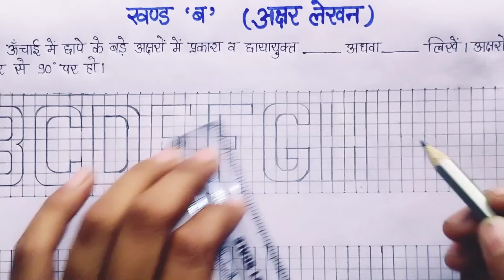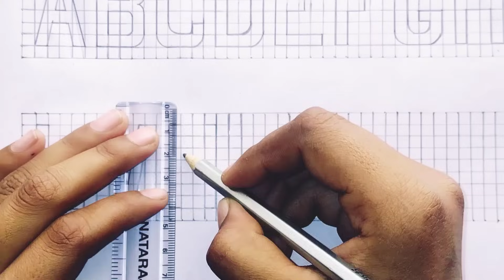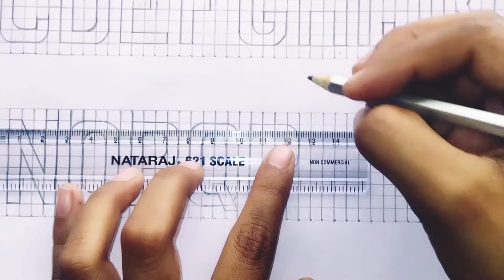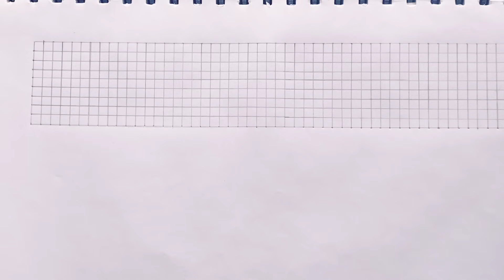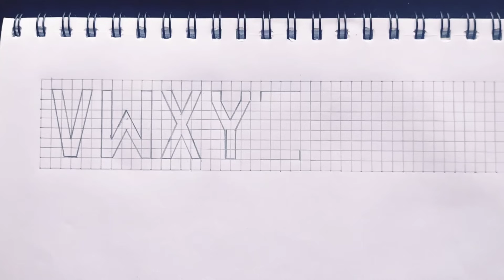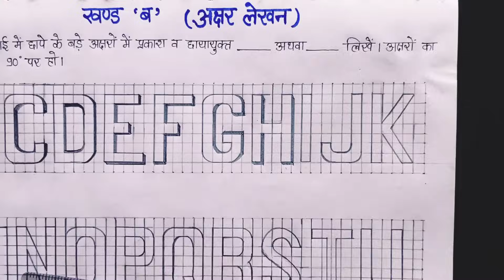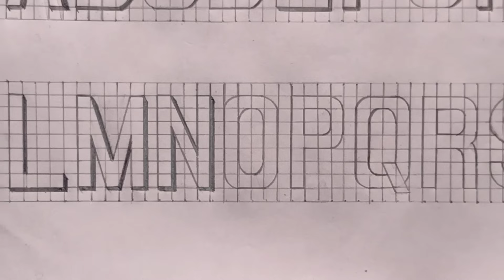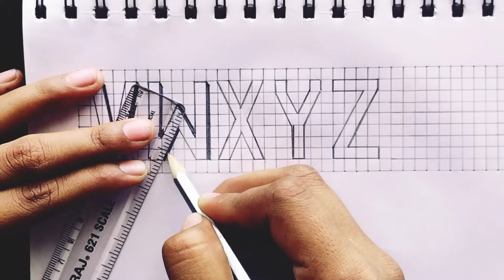प्राविधिक कला class 12 अक्षर लेखन / एक ही विडिओ मे A से Z तक सभी अक्षरों लिखना सीखें / ZEBa ZAHEEN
प्राविधिक कला / अक्षर लेखन / एक ही विडिओ मे A से Z तक सभी अक्षरों लिखना सीखें / ZEBa ZAHEEN

@ZEBa ZAHEEN

👉 How To Draw & Colour Beautiful Alekhan Design Of Swan & Lotus || Step By Step || Very Easy

👉How To Colour Beautiful Alekhan Of Lotus & Fish/Step By Step/कमल और मछली के संयोजन सेआलेखन/VERY EASY

👉प्राविधिक कला /  Drawing Of Cup - Saucer/कप - प्लेट का चित्र/ Step By Step

👉How To Draw Easy & Beautiful Scenery With Water Colour / Step By Step With Guidance